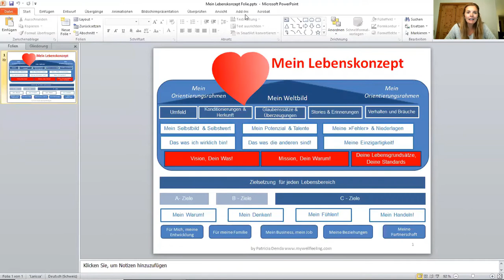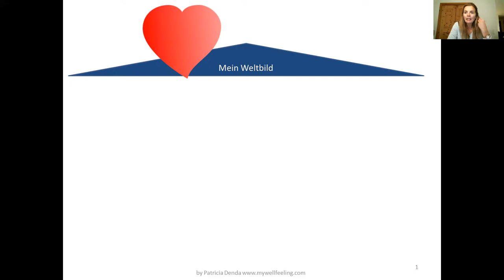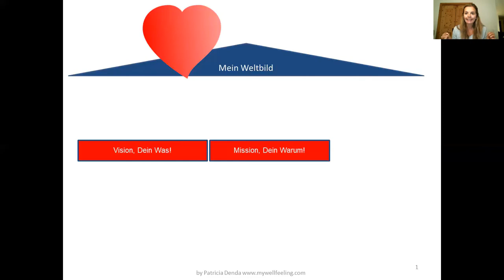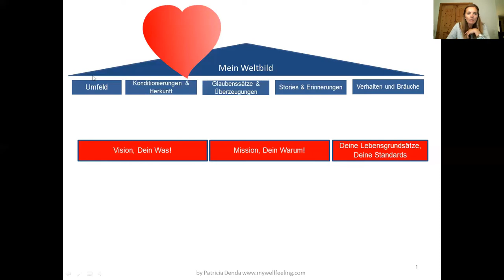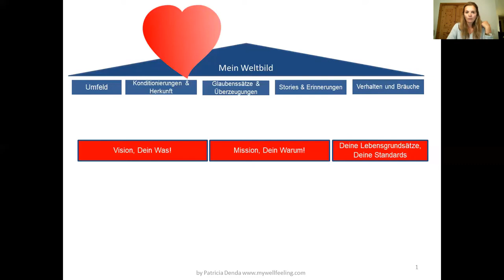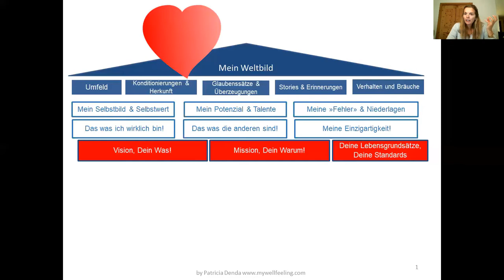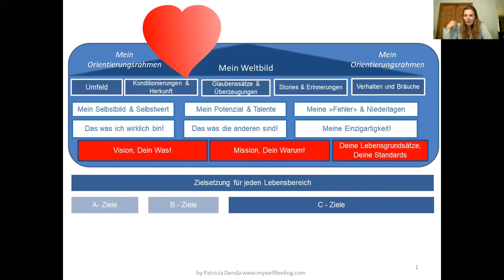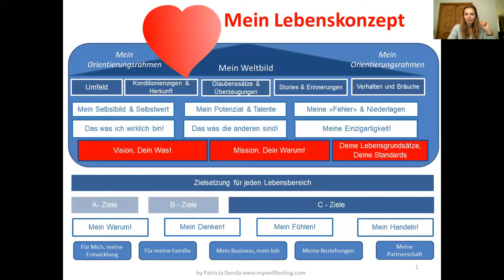Über meinem Weg, meine Mission und Vision und mein neues Coaching Programm, das am 1.12. startet